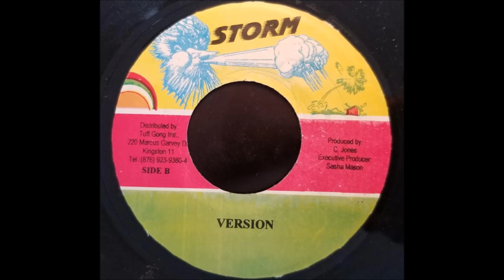Luciano - Hot Stepper - Storm 7" w/ Version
Luciano
Hot Stepper w/ Version
Storm 7"